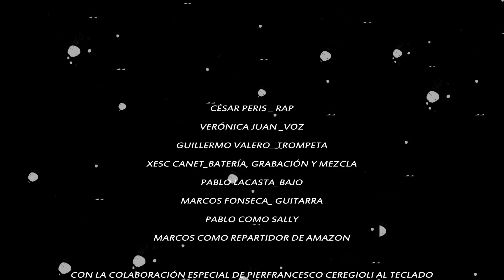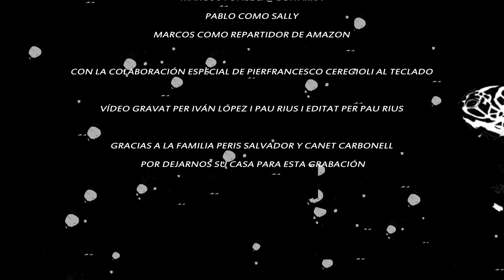💁🏼‍♀️ Psychedelic Sally (Cover) - Pool Jazz 🐢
"Psychedelic Sally"
Letra del tema escrita por
Eddie Jefferson
Música original de
Horace Silver
Arreglo de
Pool Jazz

Letra del rap de César Peris.
Grabación de audio y mezcla hecha por Xesc Canet.

Video grabado por Pau Rius e Ivan López en casa de la familia Peris Salvador i Canet Carbonell en Paiporta (Junio 2020).

Con la colaboración especial de
Pierfrancesco Ceregioli - teclado 🎹
Joana Mollà - coros 🎤